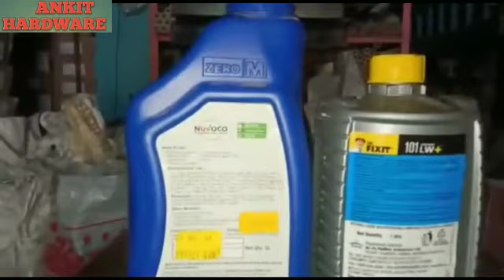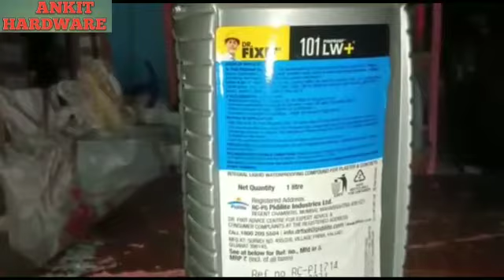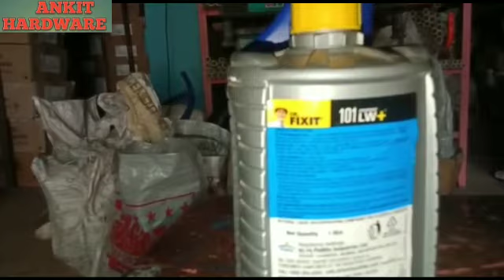Dr. fixit/ waterleaking problem solution / best waterproofing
ANKIT HARDWARE PROVIDES YOU ALL THE HARDWARE AND SANITARY ITEM
SUCH AS-

TAP
HANDPUMP
PAINT
DISTEMPER
JOINTER
ROPE
SPANNER
COLOURS
CEMENT
ROD
ETC

BEST QUALITY MATERIAL IN LOWEST PRICE.